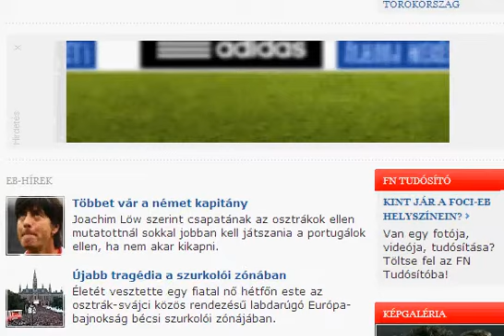Adidas Impossible is nothing banner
Adidas Impossible is nothing Hungarian banner.